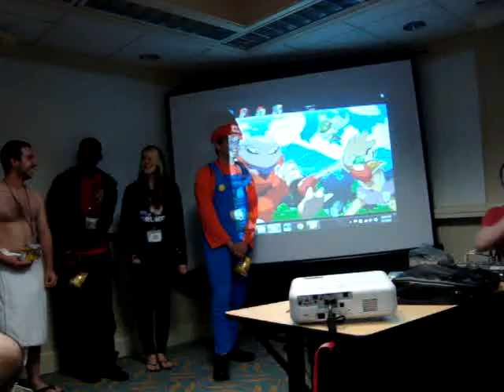Anime Next 2013 Super Mario Panel Part 2